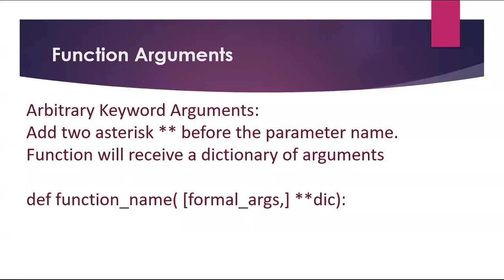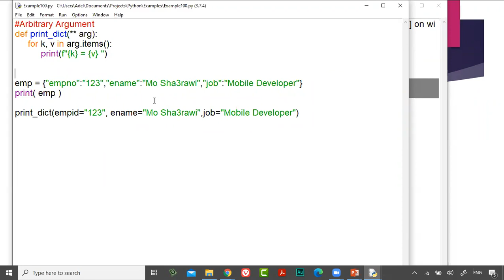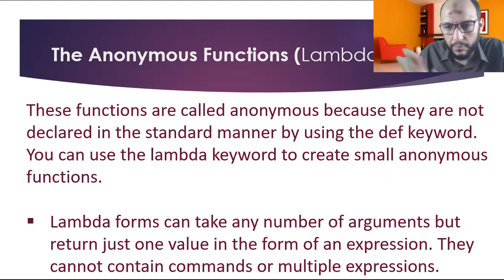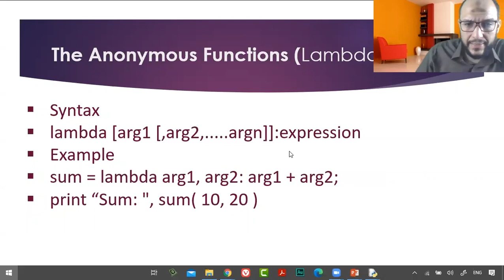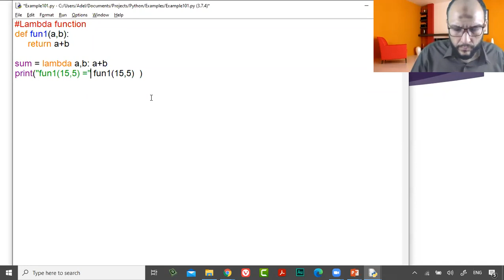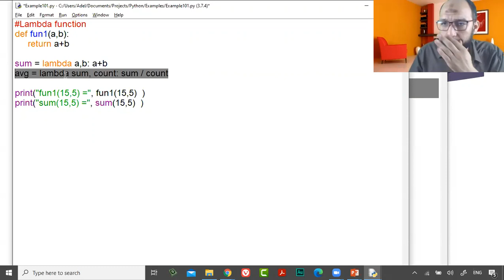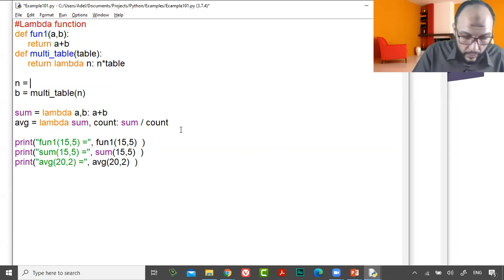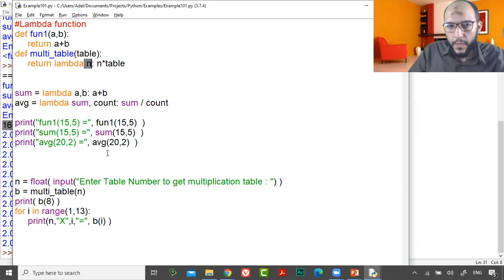36 Python Course L11 Lambda function, lambda function inside normal function